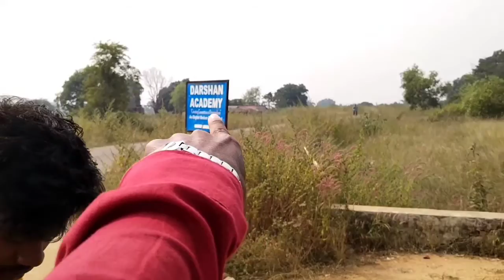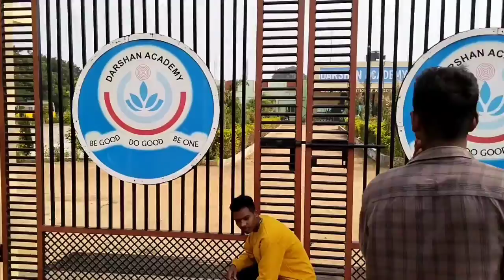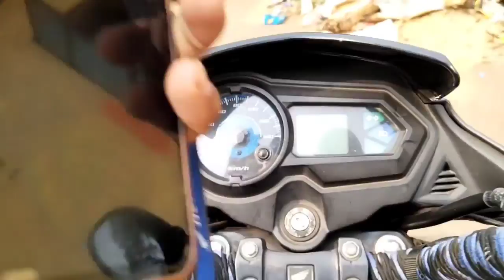MADAN BHAI KA TIME PASS VLOG // HINDI VLOG/ You Tube Channel MM Vlogger 🤣🤣